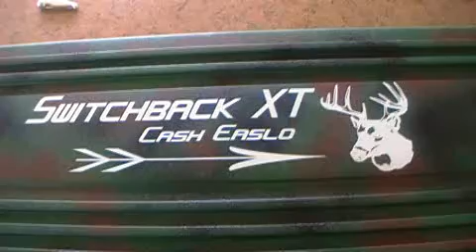Shooting the XT_Converted.wmv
Shooting Practice
Mathews Switchback XT